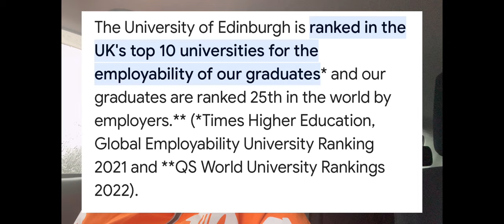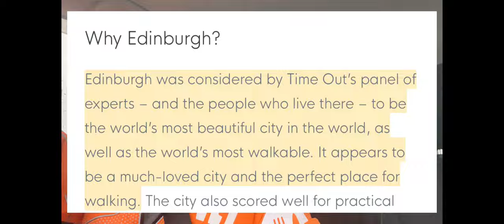EMIGRACJA - 5 Zalet i 5 Wad Mieszkania w Szkocji w Edynburgu w 2023 Roku według Łysego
EMIGRACJA - 5 Zalet i 5 Wad Mieszkania w Szkocji w Edynburgu według Łysego

Film nie jest formą zachęcania bądź zniechęcania kogokolwiek do emigracji do Szkocji. Film to luźna analiza jego autora.

5 zalet i 5 wad życia w Szkocji w Edynburgu moim zdaniem.

Praca, szkoła, drogi, ceny w sklepach, bezpieczeństwo

Czy warto mieszkać lub przyjechać do Szkocji i do jakiego miasta